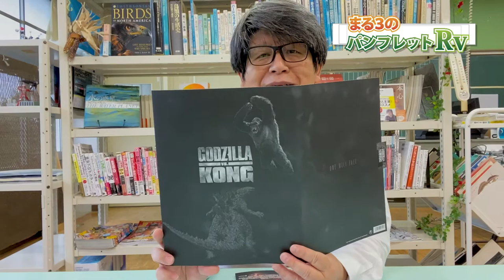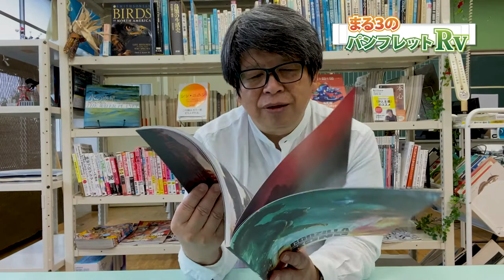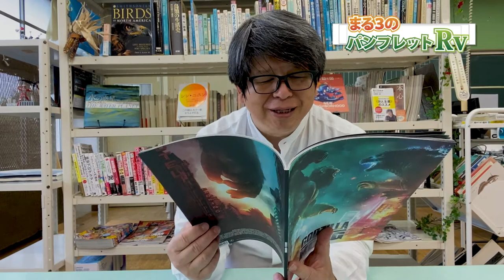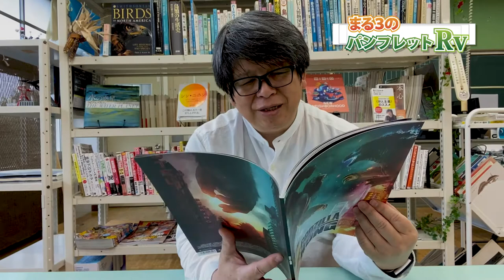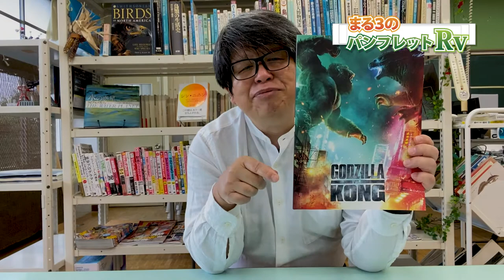映画『ゴジラvsコング』のパンフレットをめくりながらこのゴジラ、コング、□□ゴジラ の怪獣プロレスに大興奮！ - まる３のパンフレットレビュー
待望の『ゴジラvsコング』を見てきました！
パンフレットも豪華版を買っちゃいました〜！
ゴジラも、コングも、そしてあの■■■"■"ラもすごい！

モンスターバースはいよいよ本格的怪獣プロレス映画になるのかも！って思えるほどの怪獣どうしのバトル。人間の物語はほんのわずかでしたね。

それにしても、あの時回収したヤツの頭部が、まさかこんなことに使われるなんて〜。